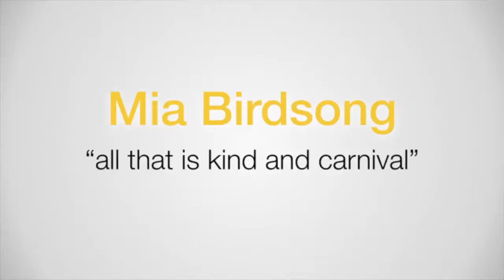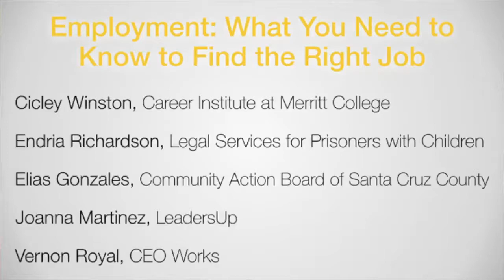P-SPAN #568: Empowerment Summit, Pt. 5: Hiring & Entering Professional World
Merritt College hosted the Empowerment Summit for Formerly Incarcerated Students and Families, on April 19-20, 2017.